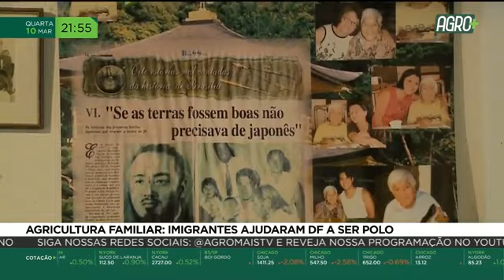Agricultura familiar: Imigrantes ajudaram DF a ser polo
Perto dos grandes centros urbanos, famílias japonesas mantêm a tradição do cultivo da terra e abastecem as cidades principalmente com frutas, legumes e hortaliças. No Distrito Federal, o cinturão verde surgiu com a chegada desses imigrantes, antes mesmo da construção de Brasília. E se fortaleceu como um importante polo da agricultura familiar.